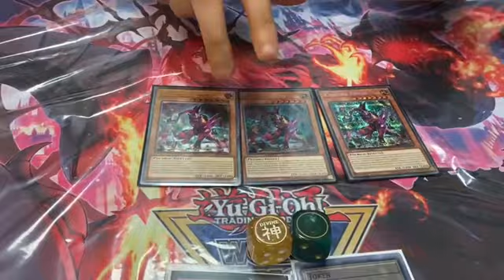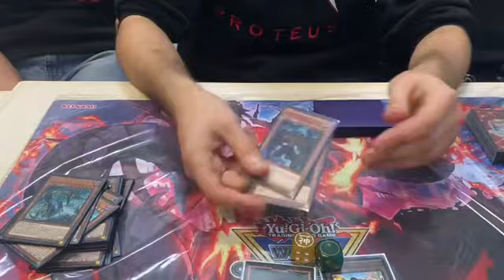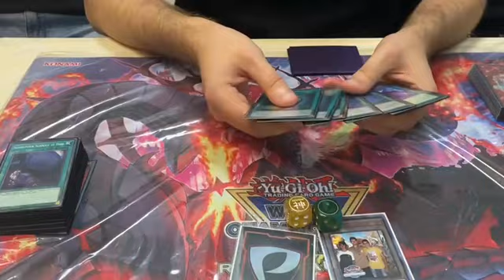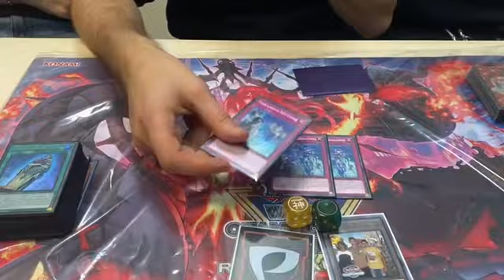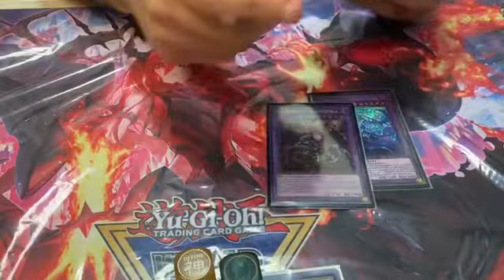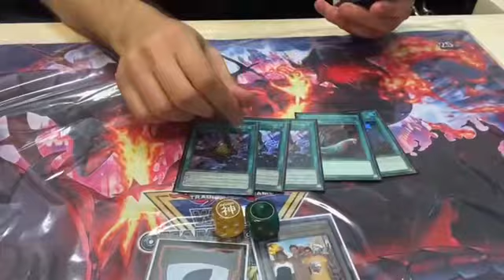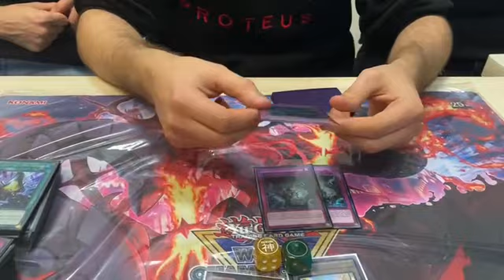TEARLAMENTS | 6th Place WCQ Regional Agrigento 🎯 Deck Profile - Eugenio Massi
Ti aspettiamo TUTTI I GIORNI in live sul nostro canale Twitch per giocare a Yu-Gi-Oh!, Disney Lorcana e One Piece TCG a livello competitivo e fornire aiuti e consigli sul gioco.

Acquista tramite il link per sostenerci!